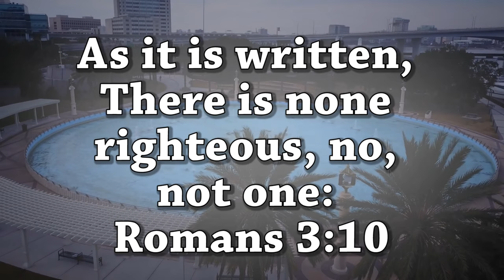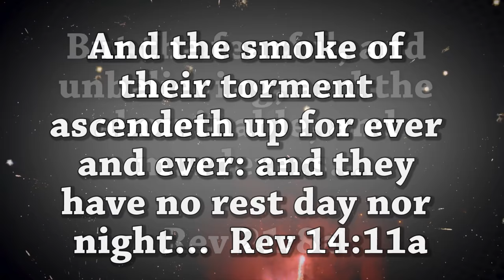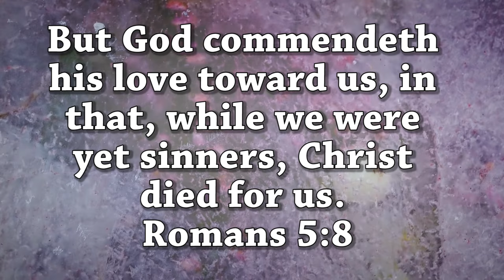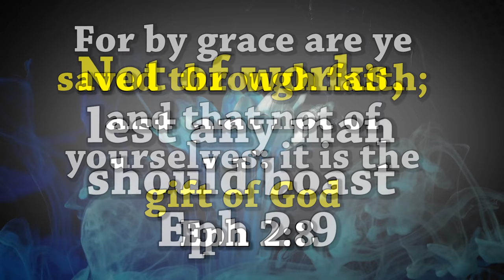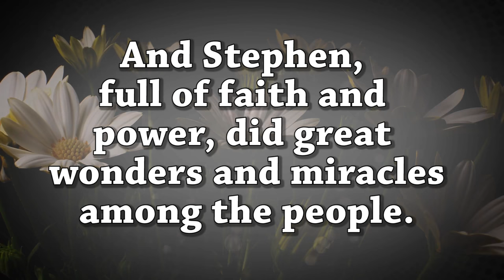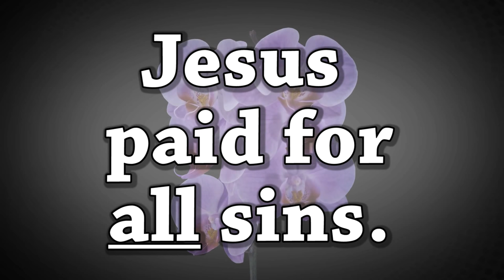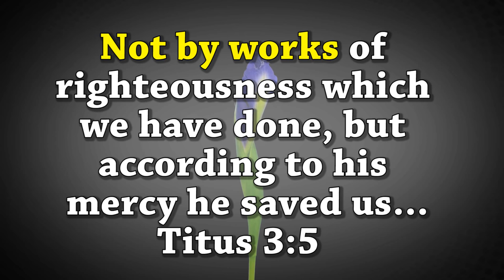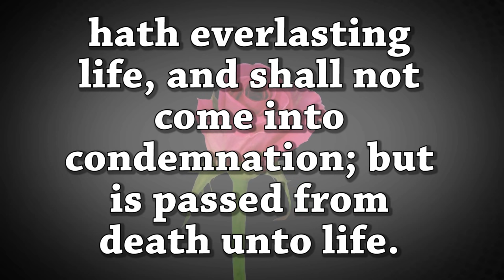Directions to Heaven from Florida - How to Be Saved from Hell and have Eternal Life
What is the Bible way to Heaven?
The Bible says you CAN know for SURE!
"hat ye may know that ye have eternal life, and that ye may believe on the name of the Son of God"
 ... here is the Road Map to Heaven from wherever you are in life...
there are a few things you must understand & believe to be able go to heaven when you die
You must understand that we have broken Gods law and the punishment we deserve is an eternal hell.

Rom 3:10  As it is written, There is none righteous, no, not one: righteous means perfect, no one is perfect, no one is good enough to deserve heaven
Rom 3:23  For all have sinned, and come short of the glory of God;
sin is when we break Gods law – just like running a stop sign, or murdering  there is a punishment for break laws

Rom 6:23  For the wages of sin is death; but the gift of God is eternal life through Jesus Christ our Lord.

You must believe that Jesus is God and that he died for all of your sins.